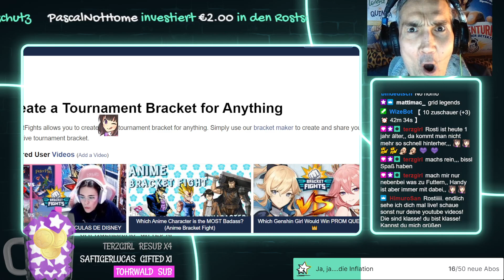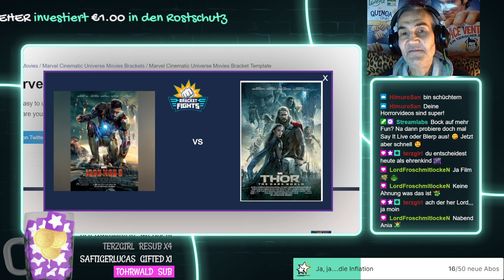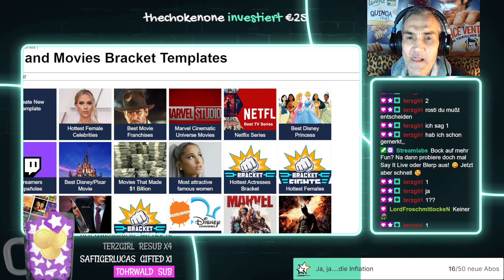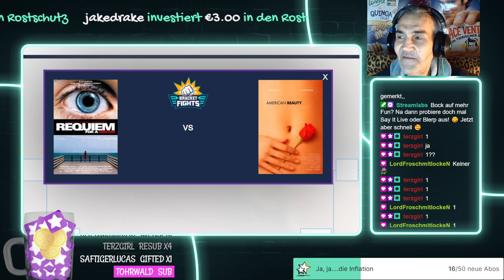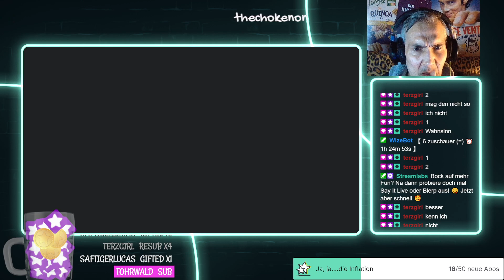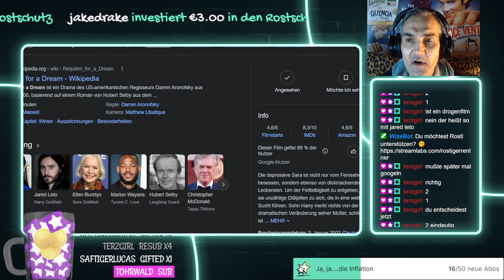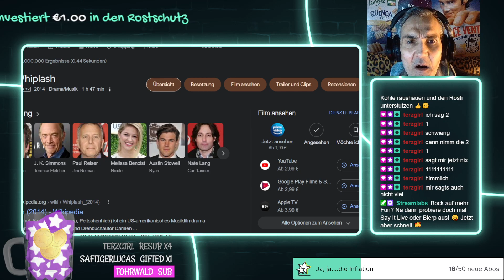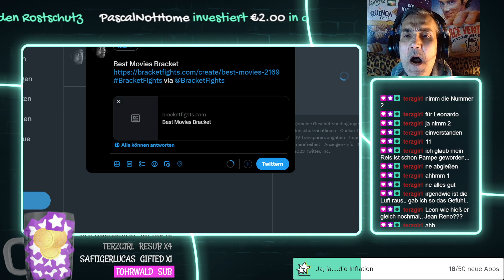BracketFights mit Freunden ⭐ Die Rostbeulen Show ⭐ rosti ⭐ live auf Twitch